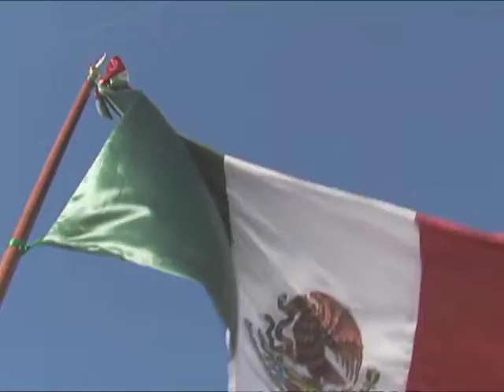130722 REYNALUNA V